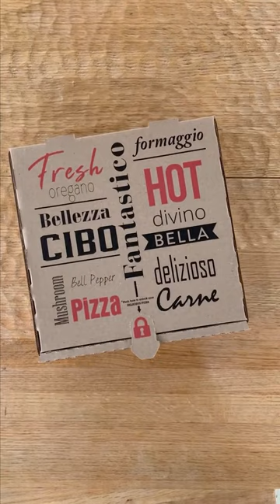Wes Anderson Film.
Main character energy. 💁